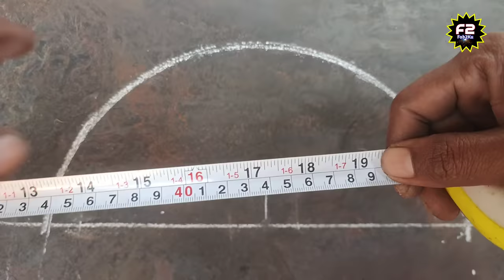One More Awesome And Unique Tools For Beginners / Must Have Time Saver Tools Techniques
Friend's..let's make a Smart metal Bender tools for your workshop that's must have.